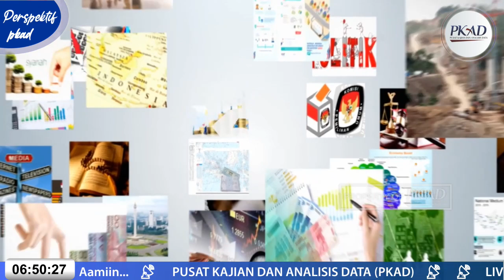[LIVE] Silaturahmi Tokoh - Presidential Treshold, Antara Realita dan Idealita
Perspektif, Rabu, 27 Juli 2022, Jam 19.30 WIB sd selesai : Presidential Treshold, Antara Realita dan Idealita

Ada tiga fakta konsepsi Presidential Threshold dalam bingkai kontestasi politik menuju tahun 2024. PT 20 persen, PT 7 - 9 persen dan PT 0 persen. Harapan PT baca Presidential Threshold melahirkan pemimpin yang memiliki kualifikasi kepemimpinan yang qualified sangat didambakan. Tapi apakah dambaan itu sesuai dengan yang dicita citakan. Di tengah cengkeraman oligarki di setiap pengambilan keputusan dalam kerangka pengelolaan negara. Ikuti ulasannya bersama Dr. Mardani Ali Sera & Ahmad Khozinudin S.H.